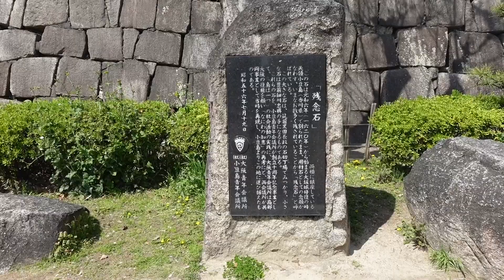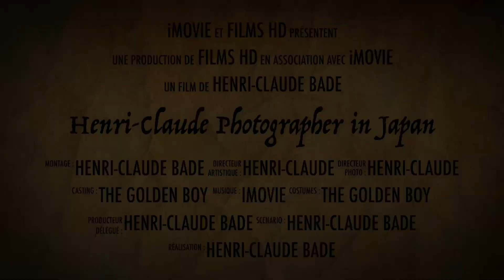JAPAN Travel | Teaser - (English)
Japan (teaser)# made by Henri-Claude photographer
Also, share to family and friends.✨